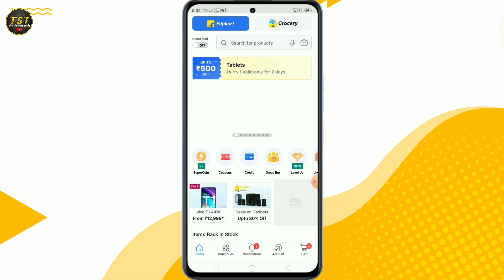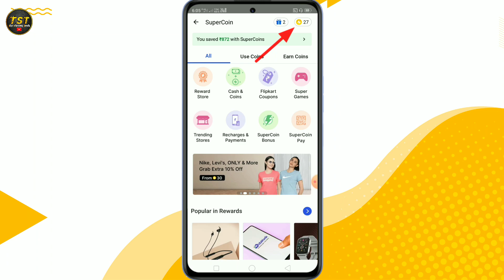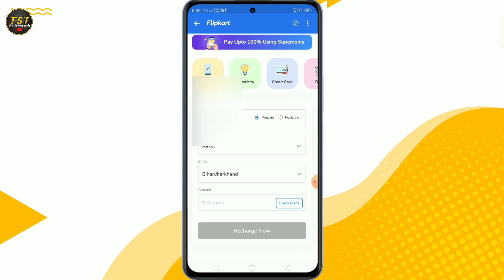Mobile Recharge Free Me Kaise Karen | Mobile Ka Recharge Free Me Kaise Karen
The ShivamTech

🌀 IN THIS VIDEO 🌀:-   🙏 Hello दोस्तो आज के इस video में मैंने आपलोगो को फ्री में Mobile Recharge करना बताया !आशा है कि आपको यह video काफी 😍पसंद😍 आया होगा | यदि आपको video पसंद आया तो video को ❤LIKE❤ कीजिए और हमारे ▶️YouTube▶️ Channel को Subscribe करके 🔔Bell Icon को All पे Press कर दीजिए ताकि मैं जब भी कोई Video upload करूँ तो उसका Notification मिले सबसे पहले आपको।। ,,,,,,,,,,,,,,,

`````आप सबको Video देखने के लिए  🙏 धन्यवाद🙏`````

⭕COVER TOPICS :--

mobile recharge kaise karen
mobile recharge free me kaise karen
mobile recharge free kaise kare
mobile ka recharge free me kaise karen
mobile recharge free me kaise karte hai 2023